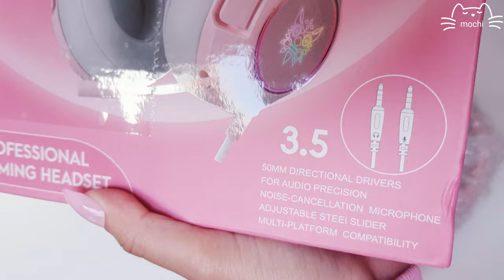unboxing ONIKUMA K9 pink cat ear headset + wireless mouse + stand 🌸🐱 affordable kawaii gaming setup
Today I'm unboxing the kawaii pink Onikuma K9 Gaming Cat Ear Headphones, the matching headset stand and Onikuma Wireless Gaming Mouse! 🌸 These are super affordable and budget friendly items for your pink gaming setup! Have a kawaii day! 💞

🌸 𝐂𝐨𝐝𝐞𝐬 & 𝐒𝐡𝐨𝐩𝐩𝐢𝐧𝐠 🌸
YesStyle: PINKMOCHI10
Flower Knows: DIARYOFTY
Stationery Pal: DIARYOFTY
Blippo: DIARYOFTY

🩰 𝐏𝐫𝐨𝐝𝐮𝐜𝐭 𝐋𝐢𝐧𝐤𝐬 🩰
Kitty Headset
Pink Stand
Wireless Mouse

Kitty Headset
Pink Stand
Wireless Mouse

🍥 𝐓𝐢𝐦𝐞𝐬𝐭𝐚𝐦𝐩𝐬 🍥
00:00 Intro
00:20 Kitty Headset
03:10 Headset Stand
03:58 Wireless Mouse
05:06 Gaming at night
05:47 Outro

💗 𝐄𝐝𝐢𝐭𝐢𝐧𝐠 𝐒𝐨𝐟𝐭𝐰𝐚𝐫𝐞 💗
VLLO

🎵 𝐌𝐮𝐬𝐢𝐜🎵
VLLO music